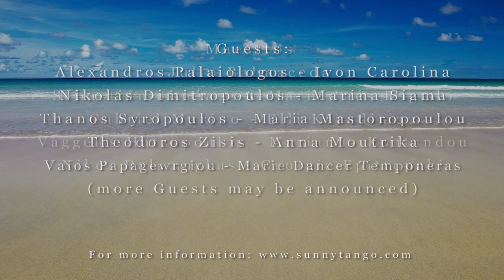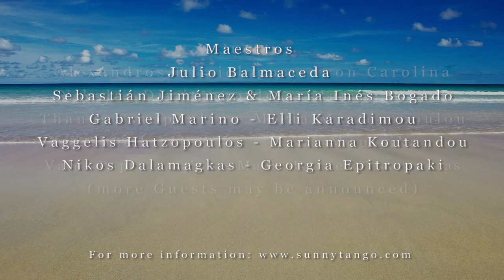SUNNY TANGO FESTIVAL, Crete island, Greece, 29 May - 1 June 2014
Sunny Tango Festival, Thursday 29/5/2014 - Sunday 1/6/2014.
Tango holidays at the beautiful Greek island of Crete. Maestros:
Julio Balmaceda
Sebastian Jimenez - Maria Ines Bogado
Gabriel Marino - Elli Karadimou
Vaggelis Hatzopoulos - Marianna Koutandou
Nikos Dalamagkas - Georgia Epitropaki

Guests:
Alexandros Palaiologos - Ivon Carolina
Nikolas Dimitropoulos - Marina Siama
Thanos Syropoulos - Maria Mastoropoulou
Theodoros Zisis - Anna Moutrika
Vaios Papagewrgiou - Marie Dancer Temponeras
(more Guests may be announced)

DJs:
Mike Karatsioris
Ivon Carolina
Sophie Margaroni
Nikos Dalamagkas
(more DJs may be announced)